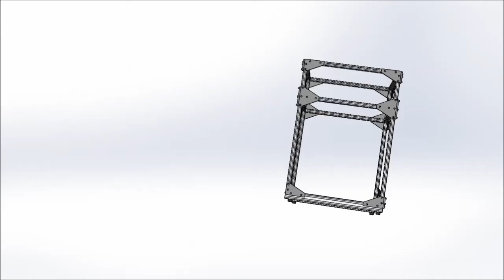Folgertech FT-5 Assemble the frame